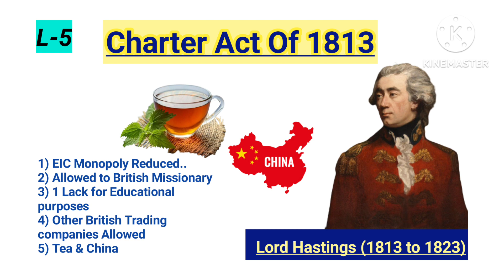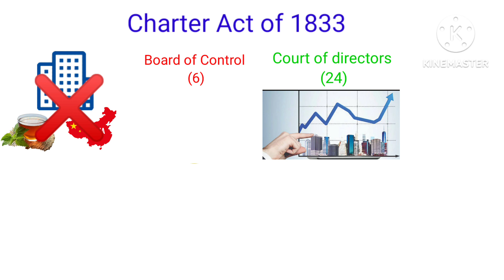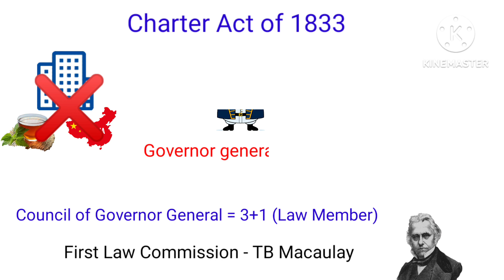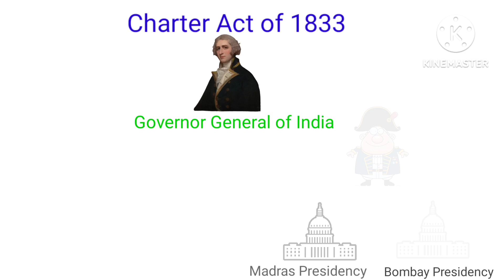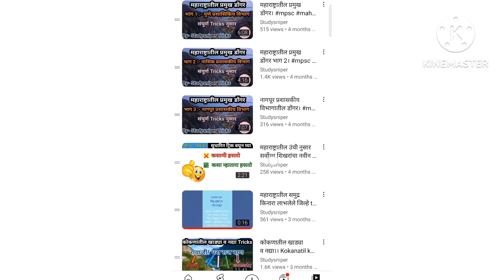Charter Act of 1833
Titel name : Charter Act of 1833

Maharashtra Bhugol :
Indian Polity :
History Of maharashtra :
Science Tricks :
Math & Reasoning :
Economy Tricks :
Current Affairs :

StudySniper
From - From Pune Maharashtra (India)